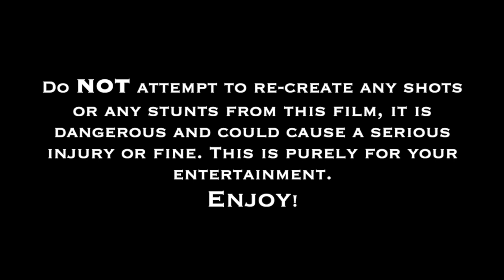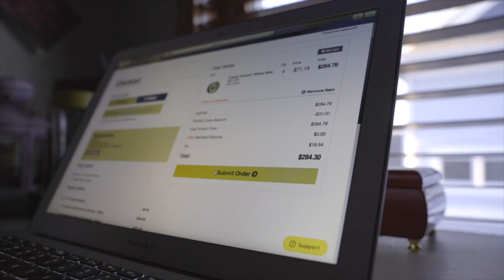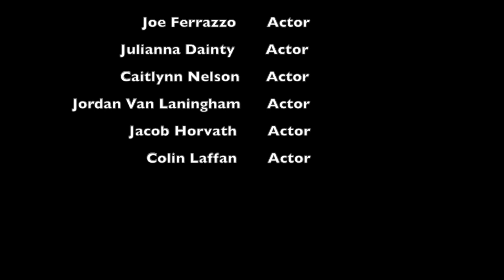Why We Love Cars - A Documentary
As I kid, I always had some interest in motors , and mechanical things. My parents never wanted me to have a Xbox or PlayStation which forced me to play outside and find stuff to tinker around with in the garage.  Cars became apart of my life after watching one of Hartnett media’s first videos “Rocket Bunny BRZ - 4K”.  This BLEW my mind. I couldn’t believe how cool it was. The filming, the car, the music... everything was perfect. I started filming my buddies cars and eventually worked up enough money to buy my own DSLR.

I’ve been improving each and every day with my knowledge on cars and my filming skills.  Cars are something very important to me, as they have put me in a group of some amazing people. This short documentary was meant to be a school project but turned into something much more than that. Putting this video together has been giving me chills. No video length will be able to fully explain our culture, but this is my take on why we love cars in the beautiful state of Minnesota.

If your name was not listed in the end credits but you did indeed help, I appreciate every bit of anyone who did anything for this documentary. I put tons of hours into this, even more than most paid shoots. It was truly a fun experience.

T_cal5